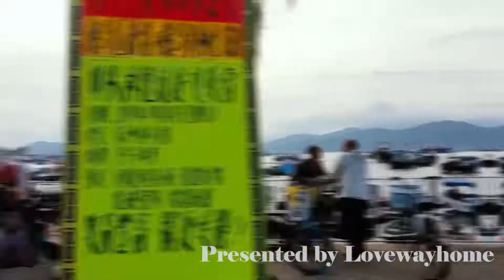長洲閒遊 Samsung S10 + Mavic2 Zoom (Cinemaic Short Trip in Cheung Chau)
昨天和女王去長洲閒遊, 由於剛買了Samsung S10, 心想不如實地測試一下影片效果.  S10處理防手震的確不錯, 在地面的影片我全部是手持的, 不見太震盪, 影片是可用的.  顏色一如Samsung色調, 比較鮮艷濃烈, 和Mavic2夾色時要花少少功夫.  而且我拍時接近黃昏, 天色色溫不停改變, 增加夾色難度.